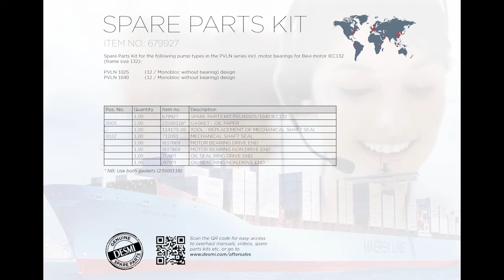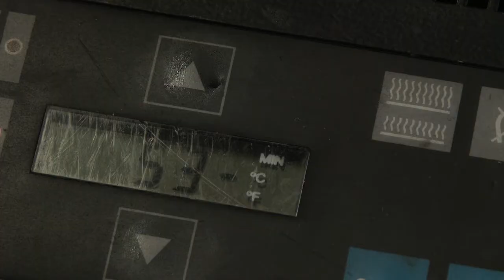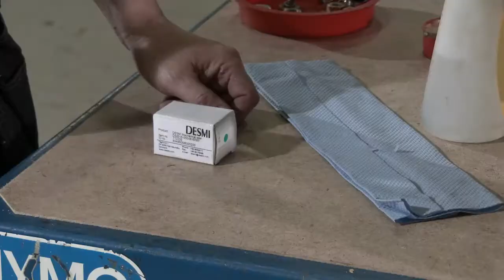DESMI Overhaul video PVLN Centrifugal Pump 1040 12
Overhaul - PVLN Centrifugal Pump. For this overhaul the service engineer will use DESMI spare parts kit with genuine spare parts.

Chapter:
00:00 - Intro
01:02 - Spare Parts Kit
01:42 - Overhaul starts
08:24 - Correct tightness of pointed screw according to manual
08:30 - Clean shaft end and check for damage
10:15 - Exchange of mechanical shaft seal